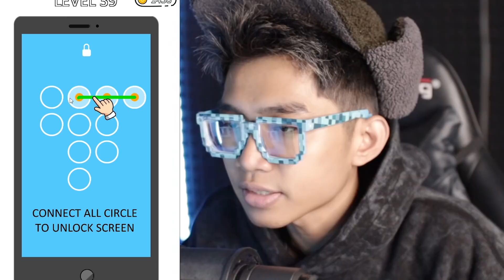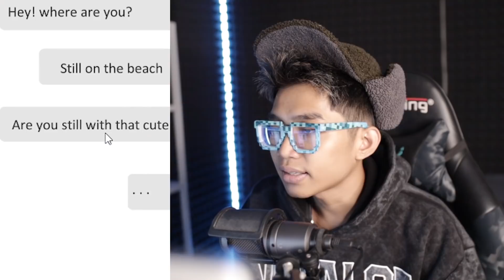BISAKAH KALIAN MENYELAMATKAN CEWE INI DARI OM OM CABUL TANPA 1X PUN SALAH!!!